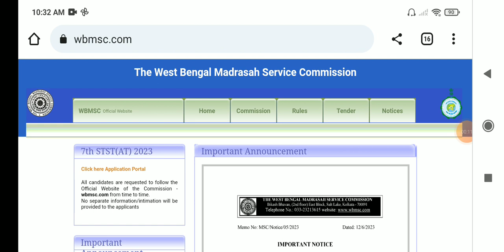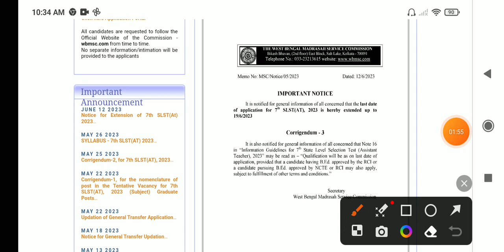WBMSC 2023 FORM FILL UP / WBMSC 5% RELAXATION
Hi

Wbmsc new update
Wbmsc slst new update
5 % Relaxation on slst
Madrasha
Madrasha service commission 2023
Wbmsc

Instagram id
jamessannydey3